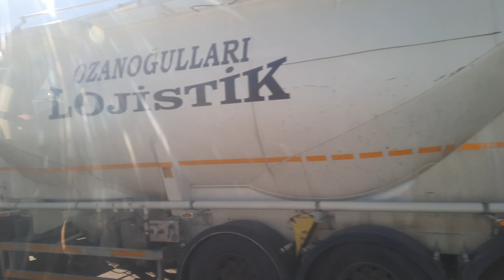July 15,2022| Turkeye Experience |From the airport going to Yaloba